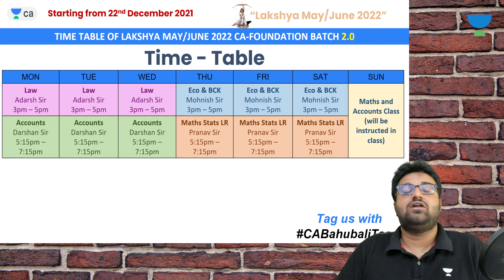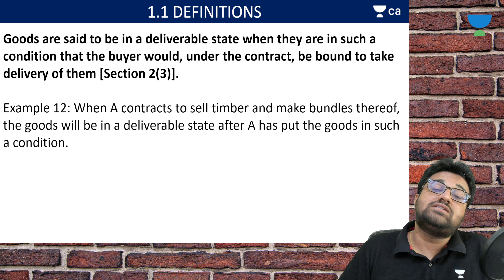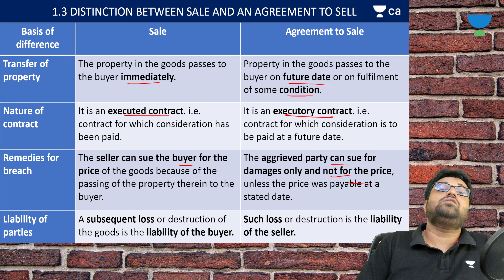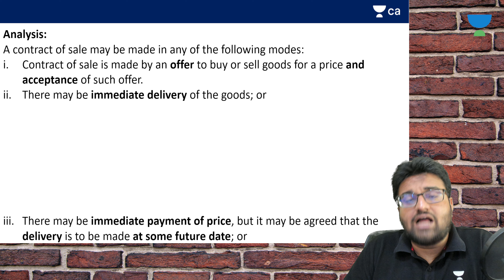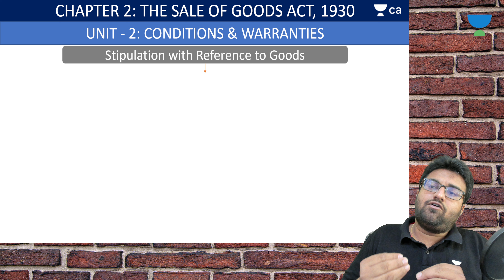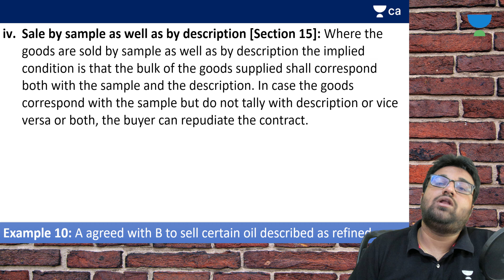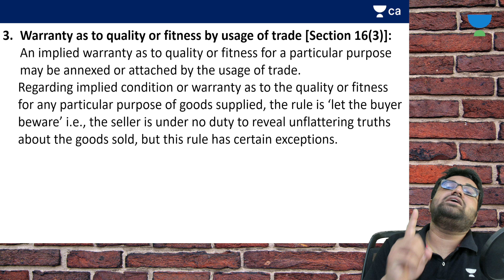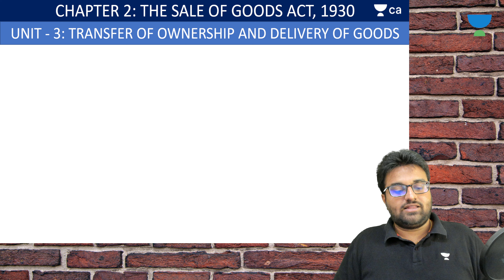Revision of Sale of Goods Act, 1930 | CA Foundation | Adarsh Joshi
In this Session Adarsh sir will discuss Revision of Sale of Goods Act, 1930 CA Foundation Law May/June 2022

📞 Call Adarsh Joshi's team on 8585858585 and take your CA Foundation Preparations to the next level.

Welcome to Unacademy CA Foundation Old Channel, your one-stop solution for all CA Foundation Exams, India’s Top Educators will be teaching you daily on this channel. We will cover the entire syllabus, strategy, updates, and notifications which will help you to crack the CA Foundation exams

Unacademy Plus Subscription Benefits:
1. Learn from your favorite Educator
2. Dedicated DOUBT sessions
3. One Subscription, Unlimited Access
4. Real-time interaction with Educators
5. You can ask doubts in a live class
6. Limited students
7. Download the videos & watch them offline

Get the CA Foundation Iconic Advantage:
1. All Plus Subscription Features
2. Personal Coach
3. Study Planner & Bi-weekly Reviews
4. Dedicated Doubt Clear

Adarsh Joshi and other Top Educators take classes on Unacademy App.